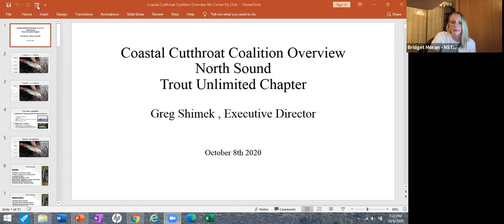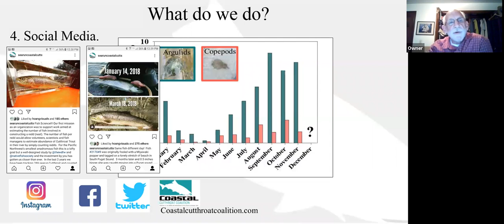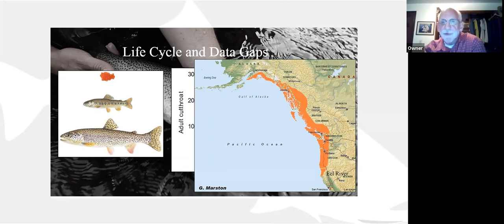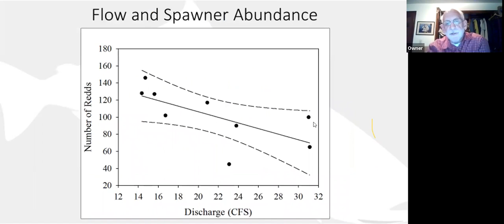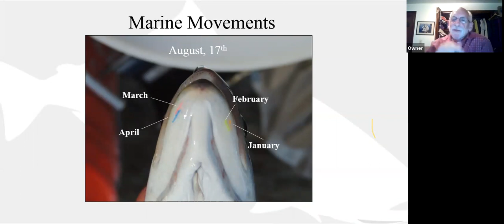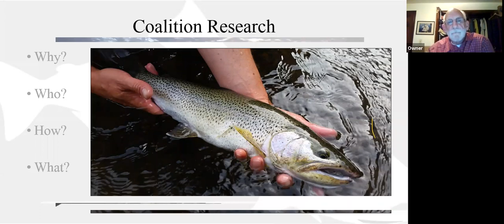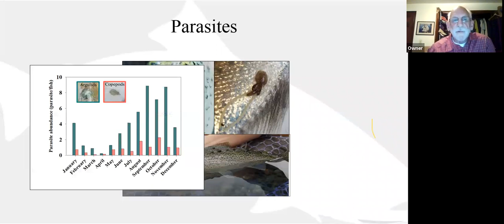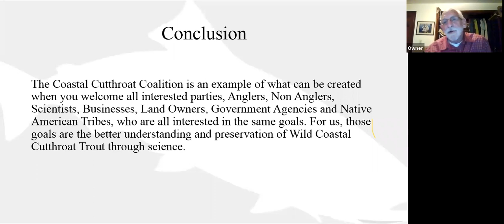NSTU Virtual Speaker Series: Greg Shimek on Coastal Cutthroat Coalition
North Sound Trout Unlimited's October Virtual Chapter Meeting

A fantastic presentation by Executive Director of Coastal Cutthroat Coalition, Greg Shimek. The CCC works to collect data on various life history aspects of wild coastal cutthroat trout through collaborative and often volunteer-based projects. Through these projects, they promote national awareness and quality management of these native sea-run trout. Greg presents an update on some of the CCC projects going on around the Puget Sound, shares recently published papers, and explains some of the concerns facing coastal cutthroat trout today. Followed by a few questions from the group.

Thank you, Greg, for speaking to our chapter.

We did experience some initial technical difficulties. The presentation starts around 5:35.